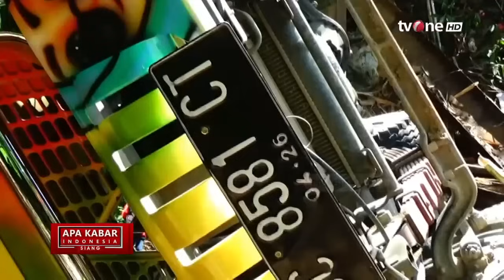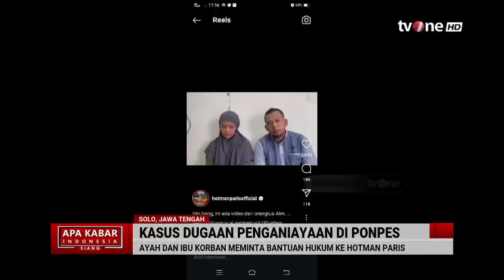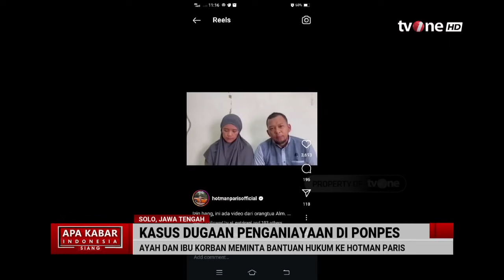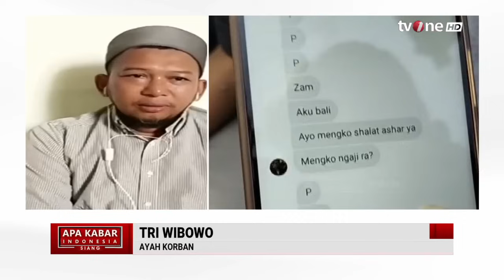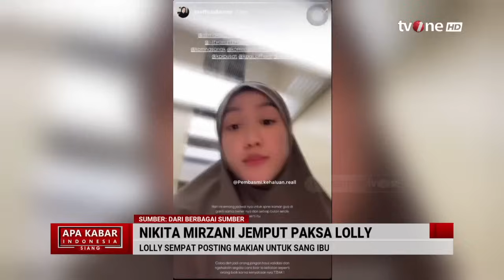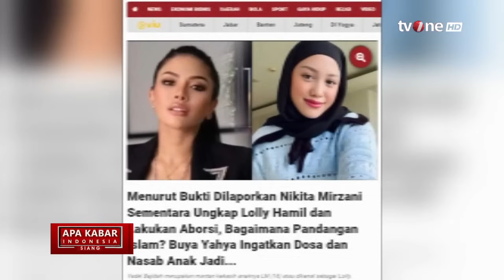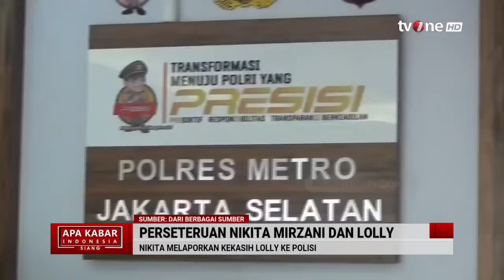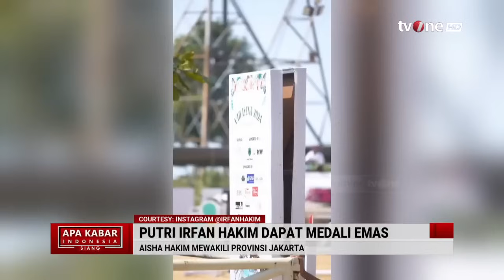[FULL] Apa Kabar Indonesia Siang (20/09/2024) | tvOne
AKIS, - [FULL] Apa Kabar Indonesia Siang (20/09/2024) | tvOne

AKIS01

MSP01
TOM01